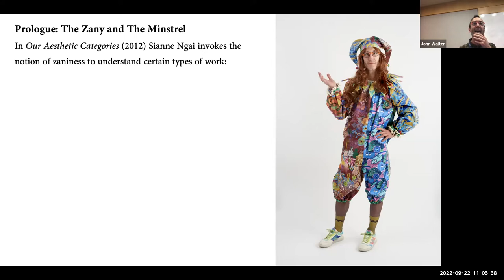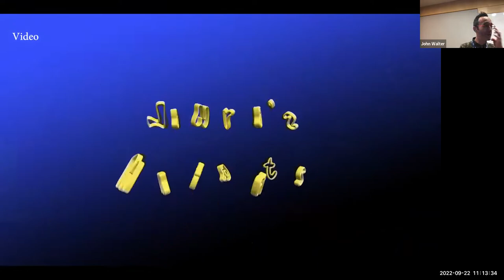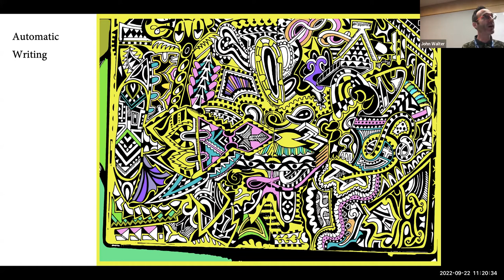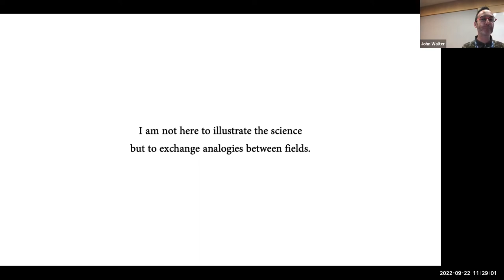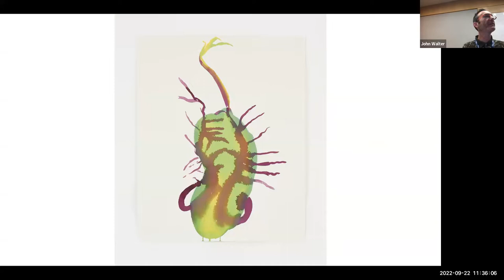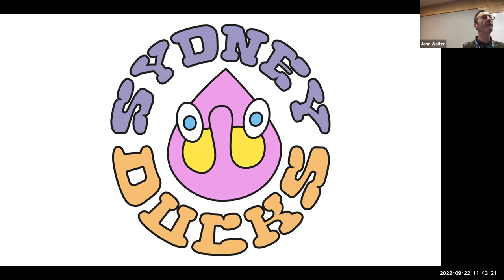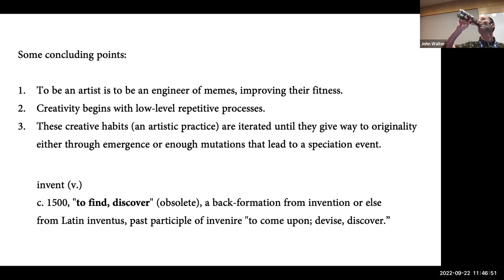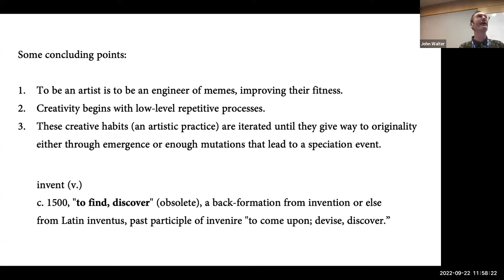QBI Seminar with John Walter (Hosted by Nevan Krogan)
The QBI seminar series is presenting John Walter, a visual artist based in London with a longstanding interest in HIV, infectious diseases and a commitment to expanding the public understanding of virology through projects such as Alien Sex Club (2015) and CAPSID (2018). He works across a diverse range of media that includes drawing, painting, video, VR, installation and performance. His distinctive aesthetic seduces audiences into engaging with complex subjects through an exuberant use of color, humor and hospitality. Walter studied at The Ruskin School of Drawing and Fine Art at The University of Oxford, The Slade School of Fine Art and completed a PhD in the Faculty of Architecture and The Built Environment at The University of Westminster. His work has been collected by The Walker Art Gallery Liverpool and The Arts Council Collection, and has been supported by Wellcome and Arts Council England.

John will give an overview of his artistic practice, discussing key projects, emphasizing his collaborations with scientists and his interest in viruses of the mind, setting the stage for his year as artist-in-residence at Krogan Lab and QBI.

Talk Title: Meme Machine

Host: Nevan Krogan